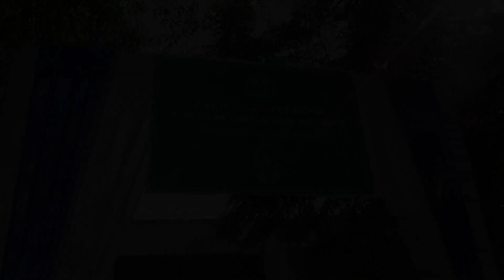What is Green Chemistry’s 12 Principles? | Green Chemistry Conference 2020 @ Pacific University.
Pacific Academy of Higher Education and Research University organised a conference on 3rd and 4th November in which delegates from overall India participated. All the premium deans and research scientists participated in the conference which was on Green chemistry and the drawbacks faced in it's usage. In this workshop our guest Mr. Shiv Kumar Choudhary, assistant director Commission for Scientific and Technical Terminology discussed about the solutions by using which we can overcome those drawbacks. The workshop also focused on the language problems faced by the freshmen. Students were encouraged to participate in various research related work.